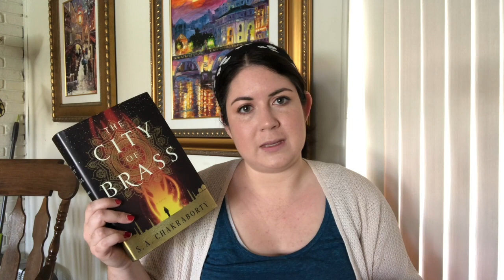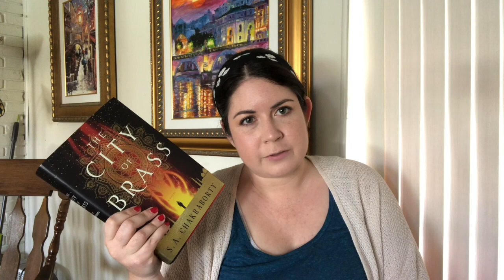Review | City of Brass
A book review! I realized that I don't actually give a plot summary. oops. If you're curious, go check out Goodreads for a sec. I'll wait.